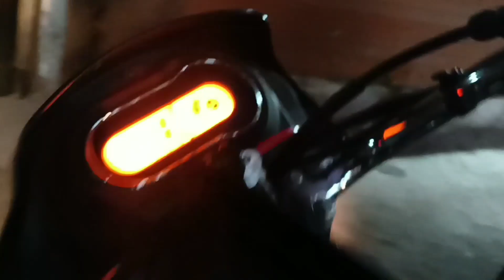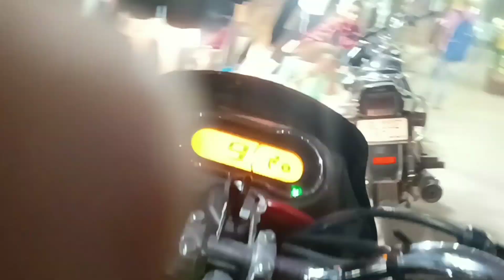SHIRT LENE KE CHAKKAR MAI HUI LADAI